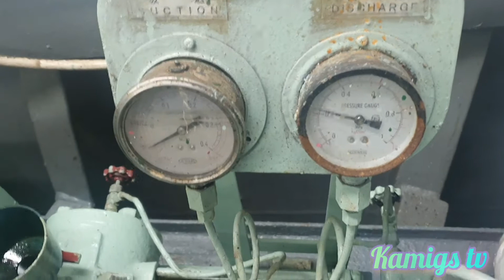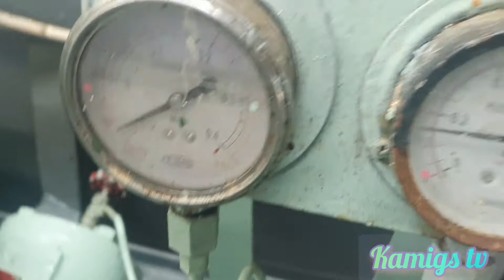VD-24|Change oil generator sump tank..